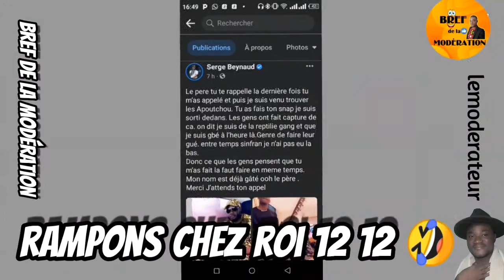🔴Serge beynaud chez le ROI 12 12🙄. 🔴 GRAND P SURPRIT EN PLEIN CARÊME 🍼🤣🤣🤣